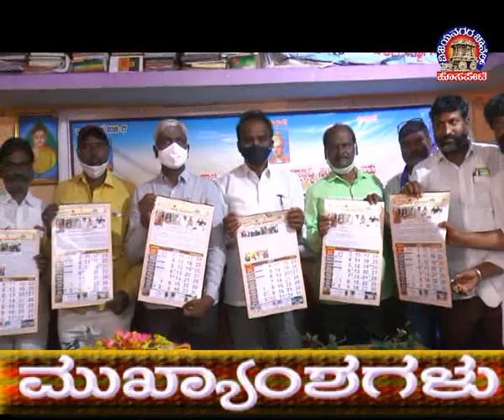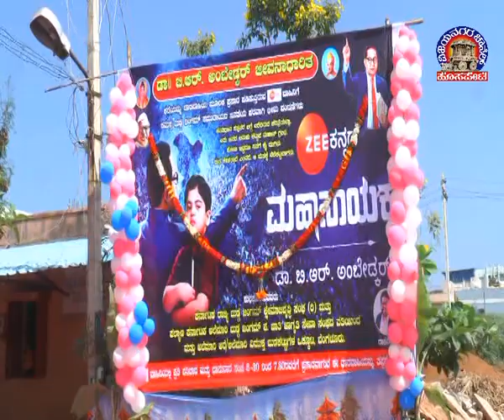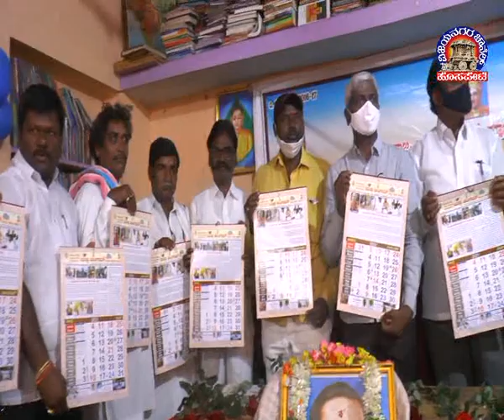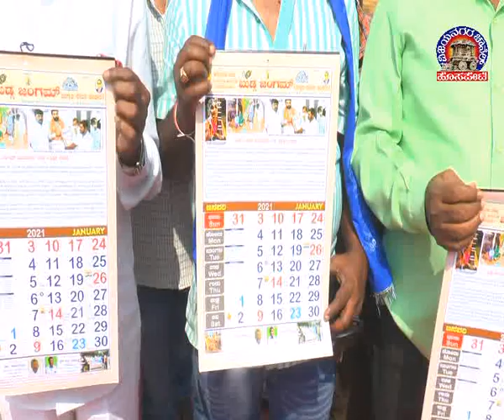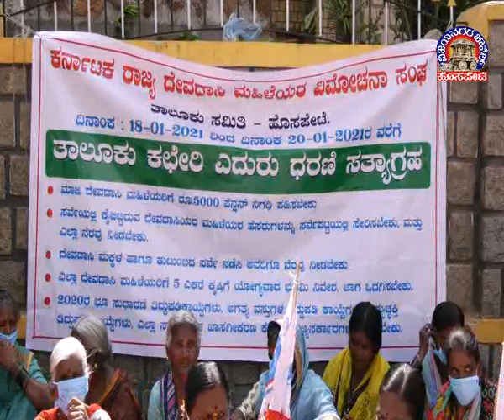Vijayanagara Channel Hosapete News 20.01.2021